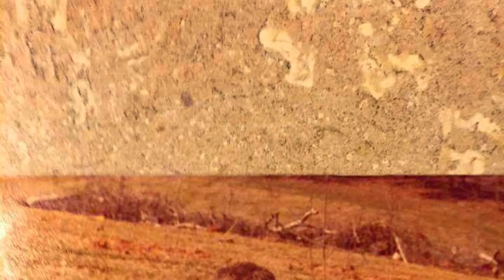James Garrett Interview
James Garrett, Ch Crenshaw Jeep ROM, Ch Charlie, Honeybunch, Zebo, Ch Otis, Bert sorrells, James Crenshaw, Gr Ch Angus, death, ROM list, dogmen gamedog advice, red boy, Irish Jerry, Maurice Carver, apbt, Bert clouse

archival & educational purposes